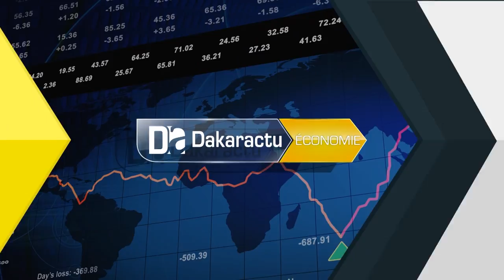Réouverture des frontières aériens : L’Etat mise sur le marché sous régional pour sauver Air Sn